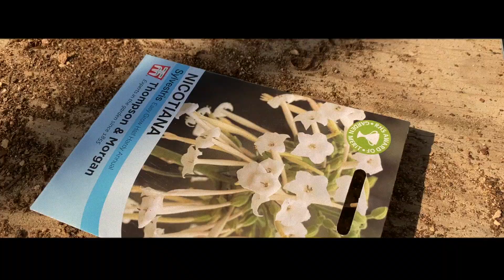Nursery Franschhoek / Drone DJI Mavic pro 4K / フランシュフック / ナーセリー作業風景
English bellow
南アフリカのフランシュフックにあるワイナリーのナーセリーにて種まきをしている一連の動画です。

This movie is about sowing seed in Nursery at Franschhoek🇿🇦

以下各種SNSになります。